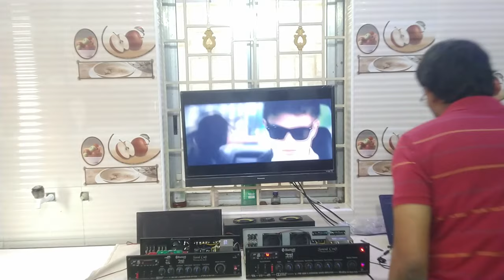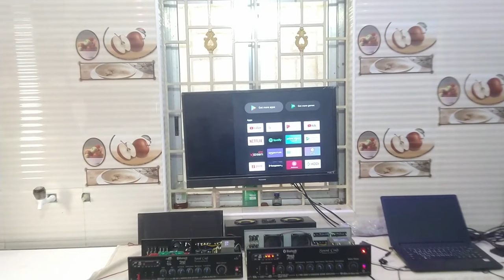5.1 Amplifier For Home Use , Mediam Budget Amp/ M-100, M-200 / Vasanth Prologic / 2sc5200 4tr board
M -100 amplifier new updates build

 dual power supply 2030a ic

beatz audio stk module // 2sc5200*4

24v / 12v 6a transformer

vasanth prologic board

price 6000rs

M-200 amplifier

tda7265 for 6 channel

24v 8ah transformer for power supply

ultra digital surrender board

sakthi sub pre board

tamil bass treble board

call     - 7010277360